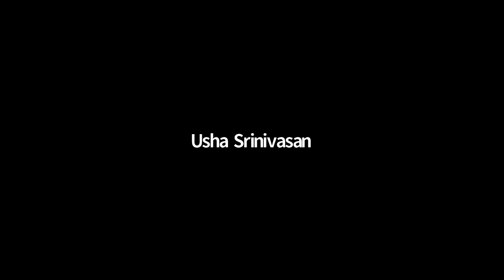Celebrating Good Trouble (4-24-21)